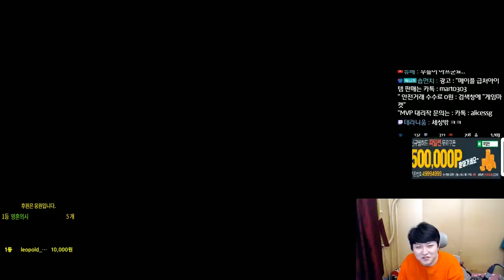금단의 쌍레전 아케인대거 만들어팔기 / 큐브로 돈버는법(장사) [메이플스토리 먼치]